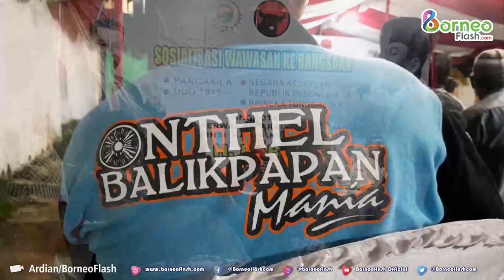H. Baba Ajak Warga RT 21, 22 dan 35 Damai Sosialisasi dan Penerapan Wawasan Kebangsaan di Masyarakat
BorneoFlash.com, Balikpapan - Sosialisasi Wawasan Kebangsaan yang diinisiasi oleh H. Baba sebagai anggota DPRD Provinsi Kalimantan Timur bertempat di lingkungan RT 21, 22 dan 35 pada Sabtu malam (17 Desember 2022) pukul 20.00 Wita, tepatnya di lapangan milik RT 22 Kelurahan Damai Kecamatan Balikpapan Kota, Kota Balikpapan Provinsi Kalimantan Timur.